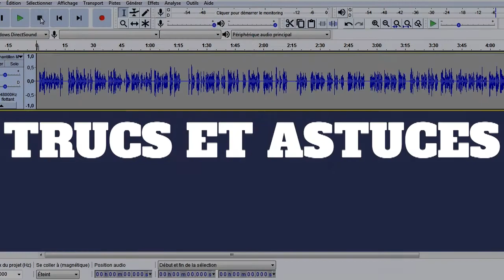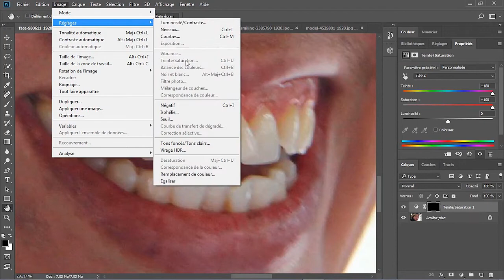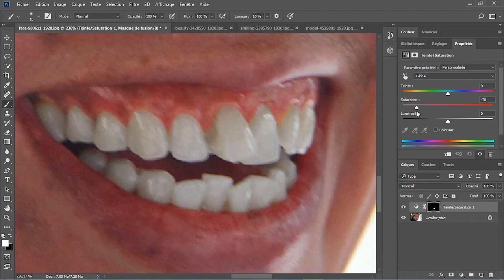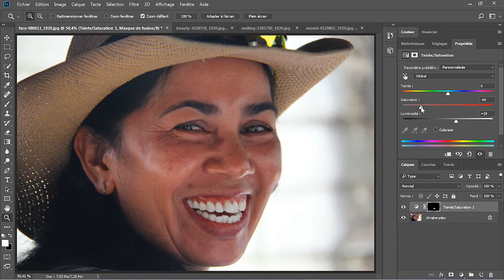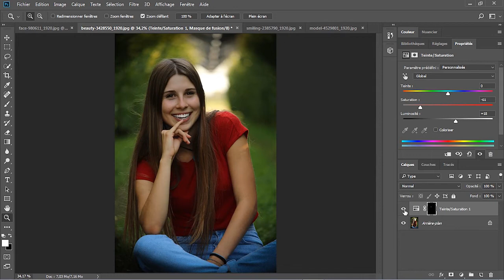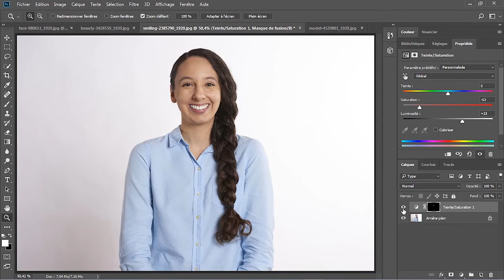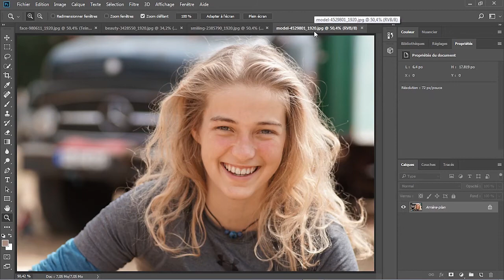Blanchir les dents avec Photoshop CC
Dans cette vidéo je vais vous expliquer pas à pas comment Blanchir les dents dans une photo  sur adobe Photoshop  CC.

Si vous avez des questions n’hésitez surtout pas, en commentaires, et pourquoi pas me donner des conseils.